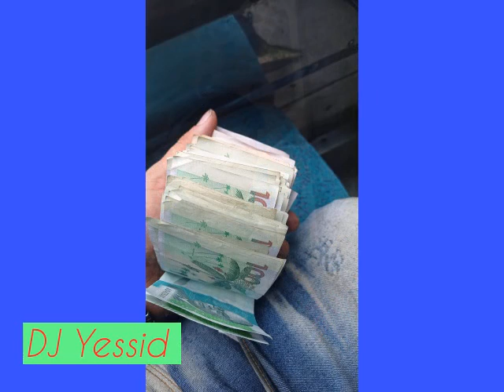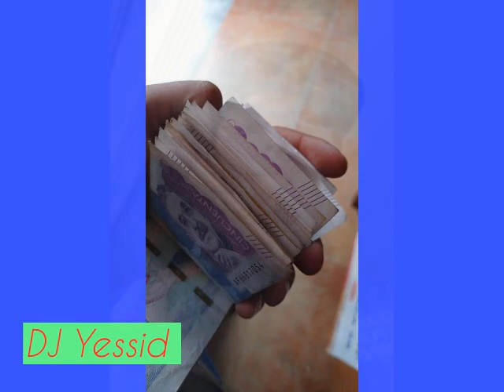Y AUNQUE LES DUELA PARRANDA DE MAL NACIDOS